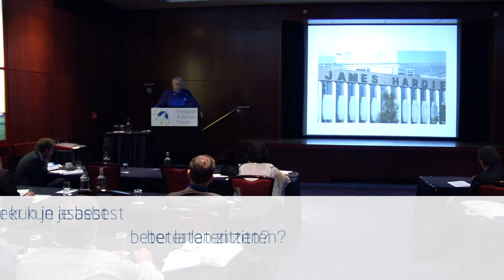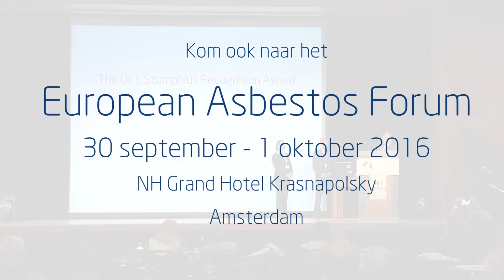European Asbestos Forum op 30 september en 1 oktober 2016 in Amsterdam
Heeft u beroepsmatig te maken met asbest? Wilt u netwerken met uw binnen- en buitenlandse collega's? Dan mag u dit spraakmakende topcongres beslist niet missen!
Op 30 september en 1 oktober 2016 presenteert het European Asbestos Forum haar tweede internationale congres in het prachtige Krasnapolsky hotel op de Dam in Amsterdam.
Topsprekers, uit Europa, de Verenigde Staten en Australië, vertellen over de laatste inzichten en ontwikkelingen op dit gebied.

Het centrale thema: Asbest & Vastgoed. De sprekers zullen dit wereldwijde thema kritisch analyseren en bekijken vanuit vele perspectieven en sectoren.
Bijvoorbeeld: hoe ga je om met een asbestcalamiteit in een binnenstad? Zit er asbest in bouwpuin? Wanneer kun je asbest beter laten zitten? Wat zijn de gezondheidsrisico's voor hulpdiensten en omgeving?

Het congres is bij uitstek bestemd voor woningcorporaties, saneerders, inventariseerders, makelaars, beleidsmakers, projectmanagers, handhavers, vastgoedbeheerders en -investeerders, verzekeraars, overheden, hulpdiensten...Dus kom ook naar het European Asbestos Forum  op 30 september en 1 oktober 2016 in Amsterdam.